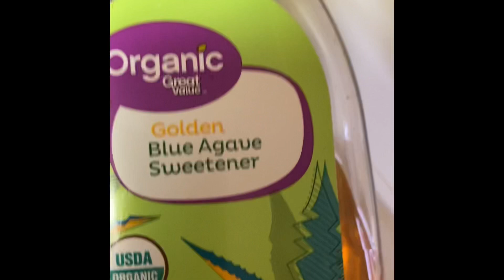My pick me up || shirts ||almost completed order